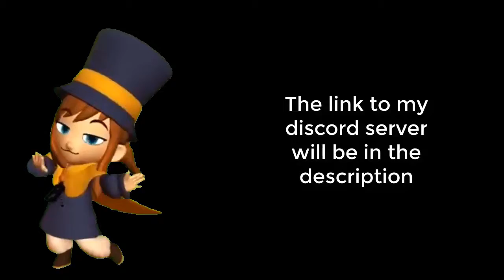Public Playgroup Discord Launch